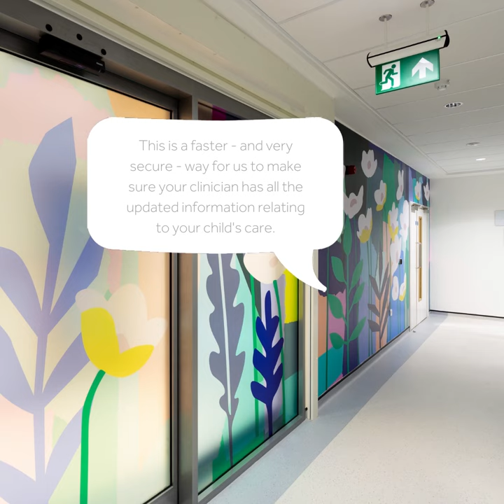Sheffield Children’s hospital wards welcome new digital ways of working